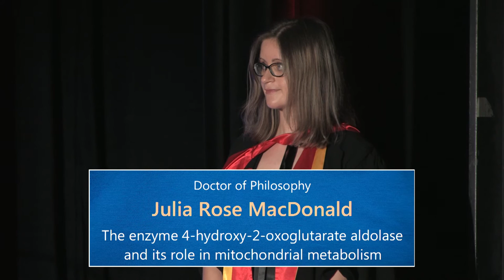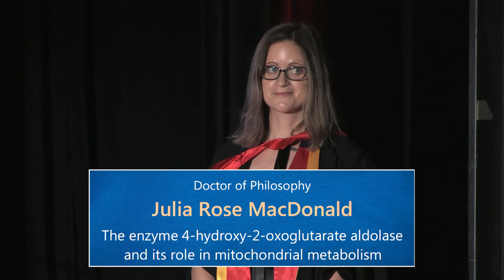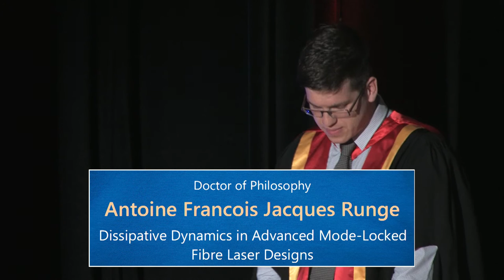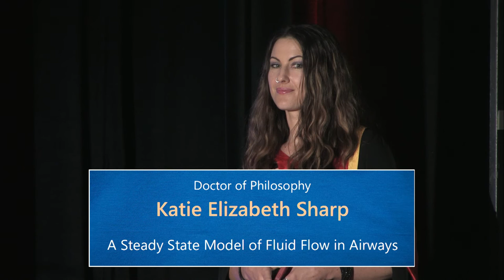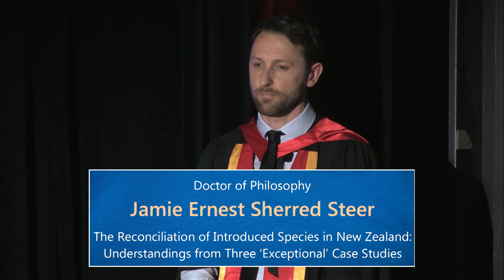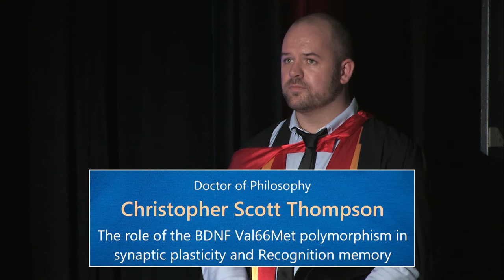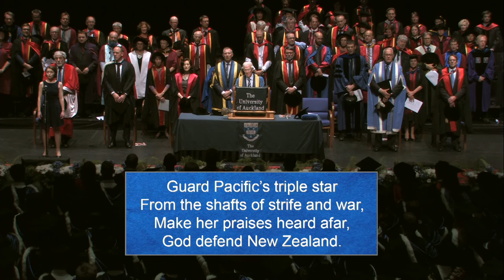Faculty of Science Autumn Graduation Ceremony 2016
4:30 PM, Wednesday 11 May 2016.